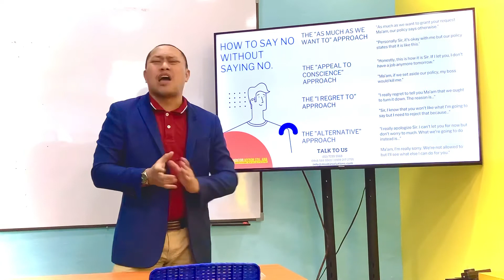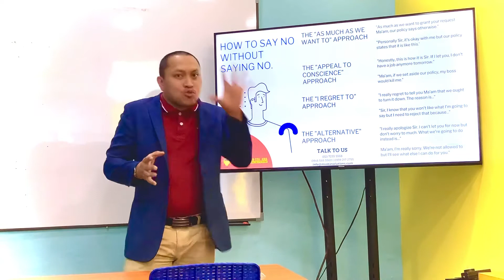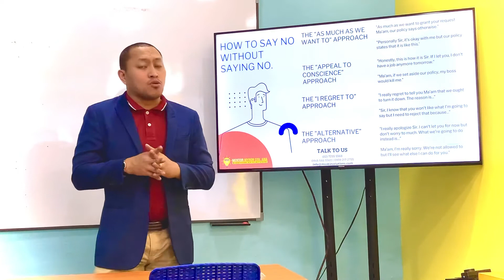MyronAkongAdvice: How to Say NO Without Saying No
Are you in CustomerService and you want to know how to say no to a customer request or demand without pissing them off?

Let me teach you about PositiveScripting with 4 ways to “Say No Without Saying No”.

If you found value from this content, go ahead and share around for all people concerned’s consumption.

All the best at work!